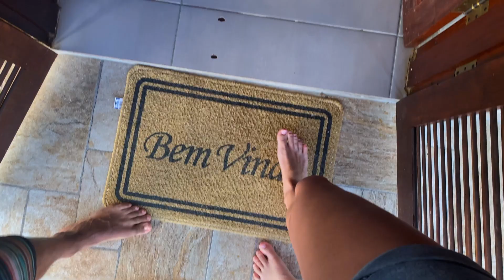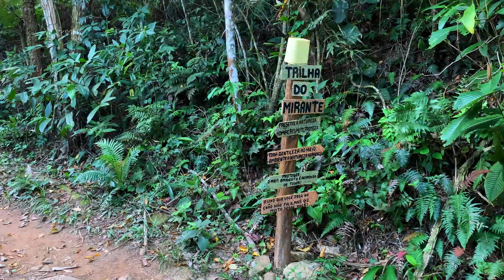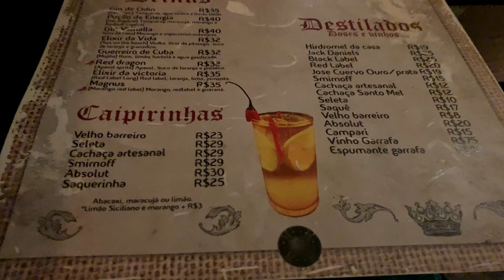SÃO SEBASTIÃO | MARESIAS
Passamos um dia lindo nessa praia maravilhosa! Maresias fica em São Sebastião, litoral norte de São Paulo.
É conhecida por ser frequentada pelos surfistas, e claro, por ser terra natal do tricampeão  Gabriel Medina.
Ficamos hospedados no Aribnb do @maresia_guesthouse e nos sentimos em casa!
Vem conhecer esse paraíso com a gente!

Facebook: Qual é a Trip?